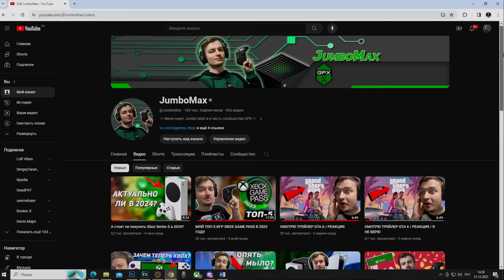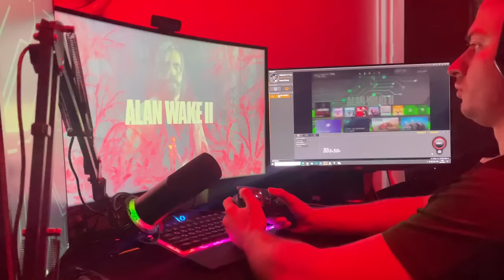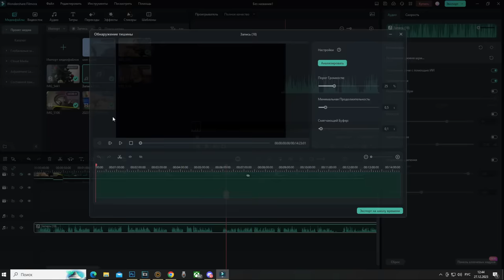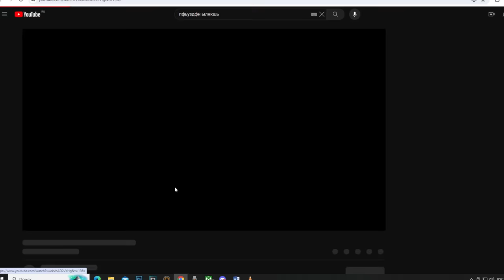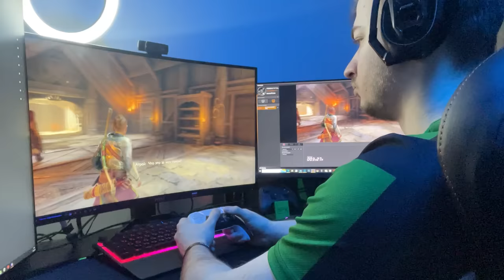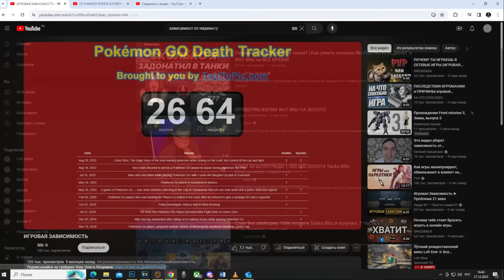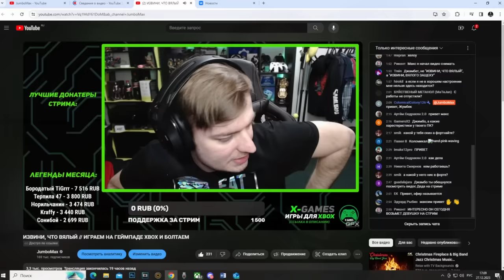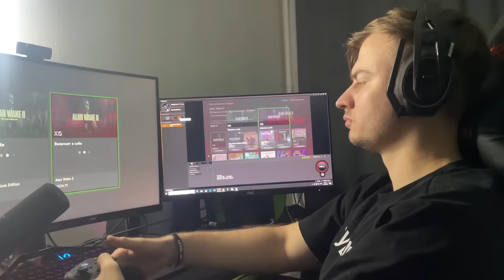Видеоигры - ПРИЧИНА ВСЕХ ПРОБЛЕМ?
Каждый раз, мы слышим, что видеоигры это зло, причина всех проблем, которые нас окружают. Но так ли это? Попробуем разобраться в видосе, где рассмотрим как положительные так и отрицательные влияния видеоигр на нашу жизнь.